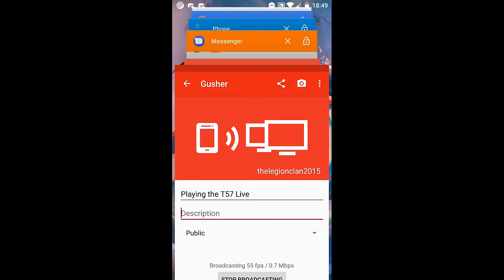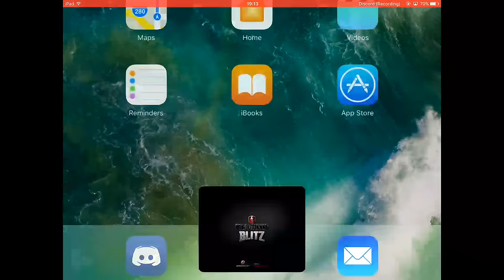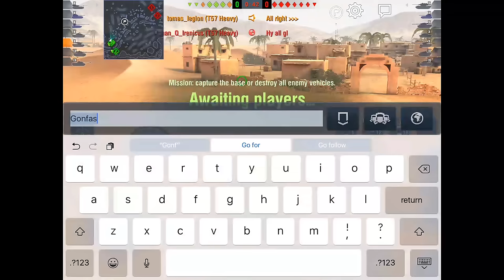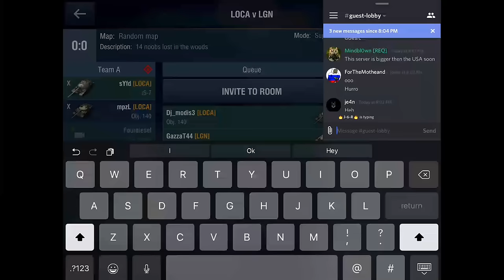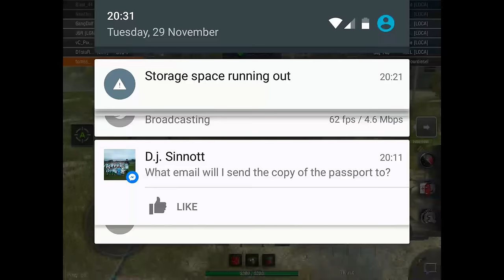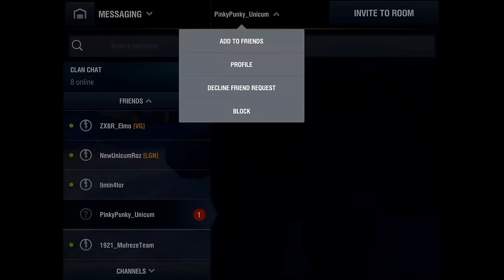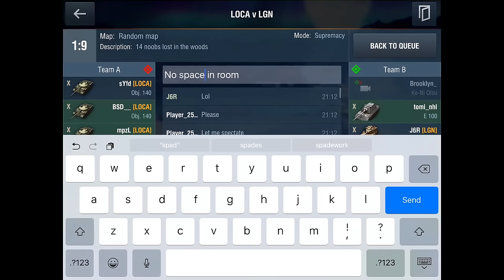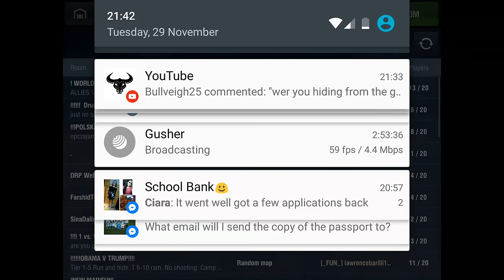Playing T57 - LOCA vs LGN